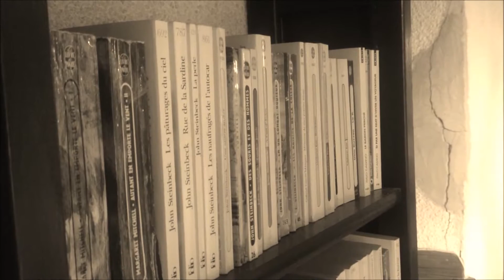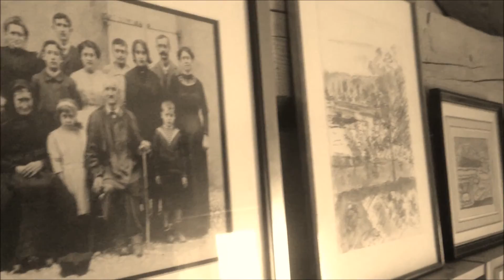vieille horloge en bois